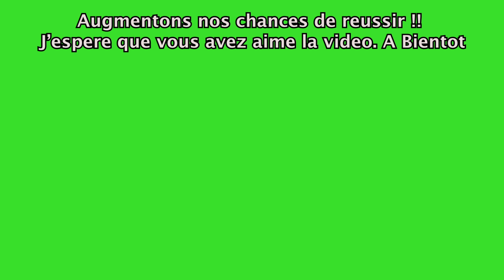L’ANGLAIS, c’est la LANGUE la plus INUTILE 😡😠😡 ENGLISH, the most USELESS LANGUAGE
LE SITE INTERNET DE KODJO

(Je réponds 100% à tous les messages aussi vite que je peux)